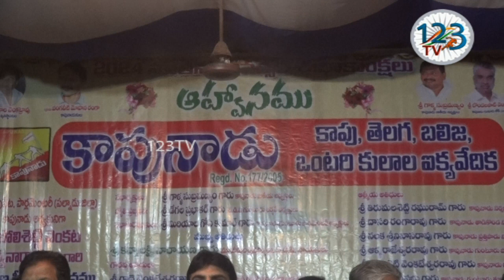గుంటూరులోని అమరావతి రోడ్, అన్నదాన సమాజము ఆడిటోరియం నందు ప్రమాణ స్వీకార కార్యక్రమాన్ని నిర్వహించారు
గుంటూరులోని అమరావతి రోడ్ లో అన్నదాన సమాజము ఆడిటోరియం నందు నరసరావుపేట పార్లమెంటరీ కాపునాడు అధ్యక్షుడిగా పోలిశెట్టి వెంకట సత్యనారాయణ ఎన్నికైన సందర్భంగా ప్రమాణ స్వీకార కార్యక్రమాన్ని నిర్వహించారు.. ఈ కార్యక్రమానికి ముఖ్యఅతిథిగా టీడీపీ నాయకులు మాజీ మంత్రివర్యులు కన్నా లక్ష్మీనారాయణ మరియు డేగల ప్రభాకర్ జనసేన పార్టీ నాయకులు గాదె వెంకటేశ్వరరావు పలువురు ప్రముఖులు హాజరయ్యారు ఈ సందర్భంగా వెంకట సత్యనారాయణ మాట్లాడుతూ కాపు సంఘ అభివృద్ధికి కృషి చేస్తానని ఈ సందర్భంగా వారు తెలిపారు ఈ సందర్భంగా కన్నా లక్ష్మీనారాయణ ఎన్నికైన సత్యనారాయణ మరియు యువ నాయకులు చైతన్యాన్ని అభినందించారు ఈ కార్యక్రమంలో కాపు సంఘ నాయకులు పాల్గొన్నారు.